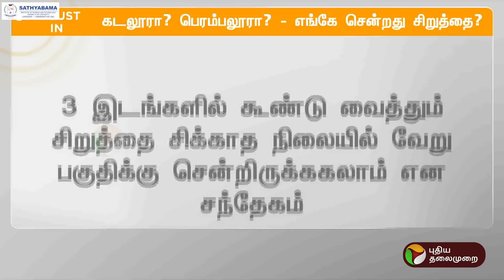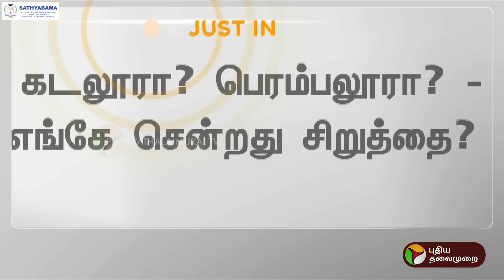BREAKING: 'என்னென்ன பண்ணுது பாரு சிறுத்தை..' மீண்டும் ரூட்டை மாற்றிய சிறுத்தை | PTT